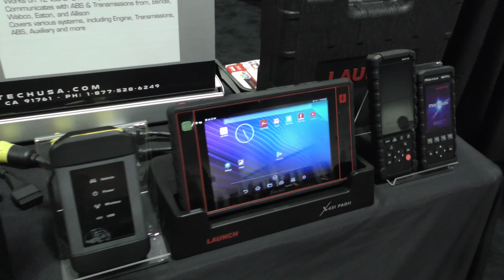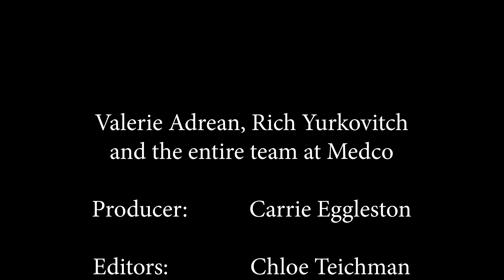2019 Medco Show: Full Booth Interviews with Autel, Launch, and Mechanic's Time Savers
Jamie Browning stops by the Launch, Autel, and Mechanic's Time Savers booths at the 2019 Medco Show in Tampa, Florida. To purchase Launch and Autel ADAS, systems please